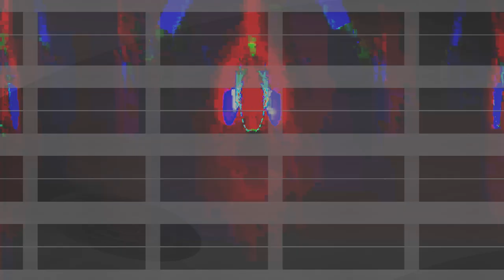[EPILEPSY WARNING] Movie 24 02 11 07h32m21s